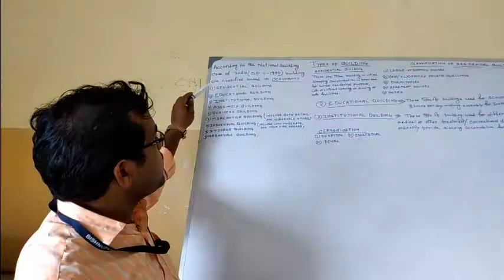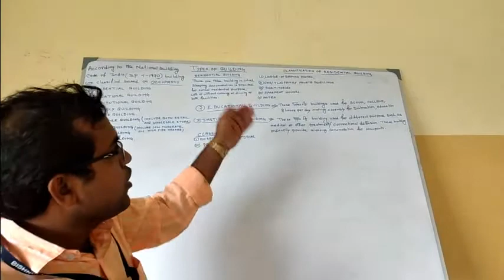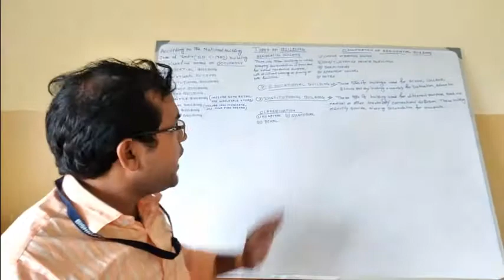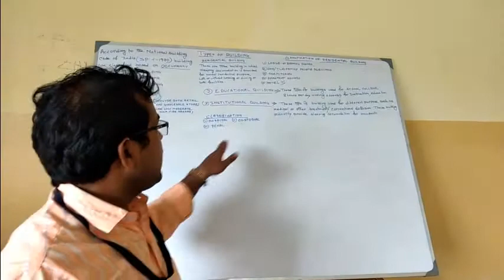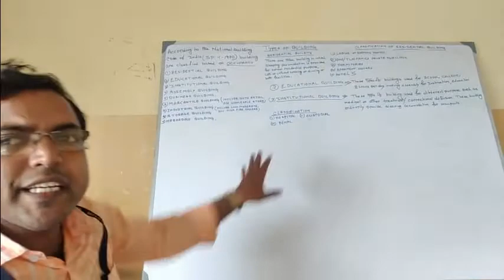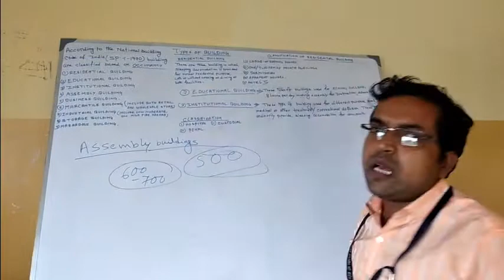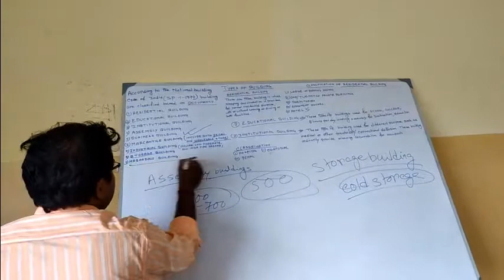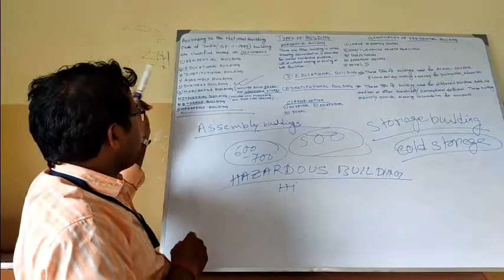TYPES OF BUILDING BY SANTOSH DUTTA